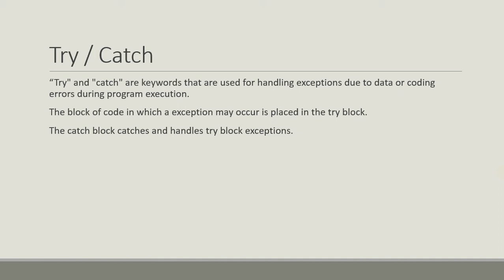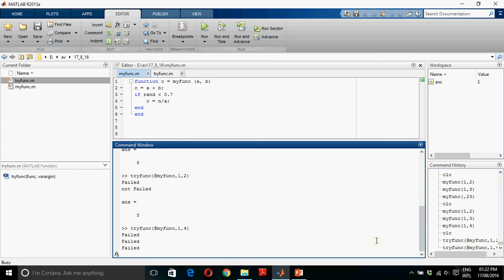Control errors in MATLAB using try/catch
Sometimes due to some particularities in the code, a code runs perfectly most of the time, but at times, it gives you an error. Reason might be the dependence on some randomly generated number or something else. See our video to learn how to work your way around it and make sure that you never get an error on that code.